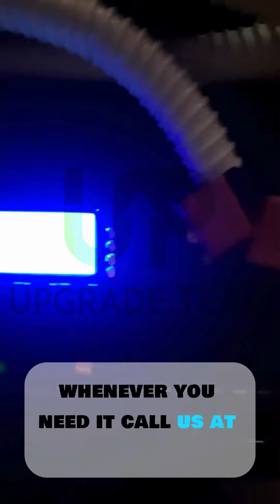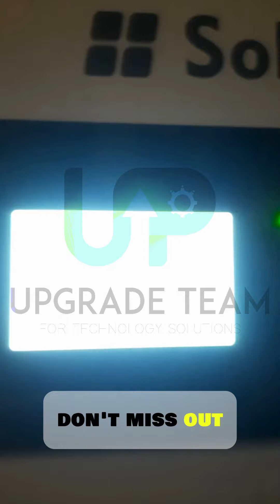حل مشكلة انقطاع التيار الكهربائى واستقرار الكهرباء وتوفير فاتورة الكهرباء نظام 10.4 K.V.A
تقدم شركتنا اليوم منظومة للتوفير فى فاتورة الكهرباء واستقرار الكهرباء وعدم انقطاع التيار الكهربائي لمزيد من المعلومات:
🚩 Address: ٩/١٣ الشطر السابع عمارات شركة المعادى متفرع من ش العروبة بجوار كارفور إكسبريس و مستشفى الهيئة العربية للتصنيع